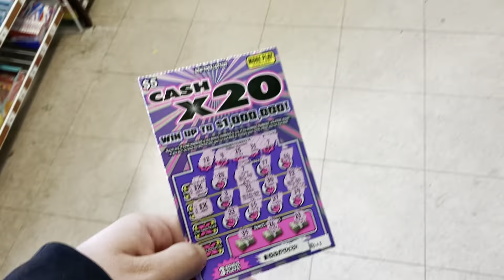Video Code : Store